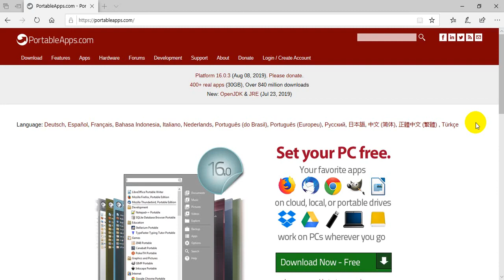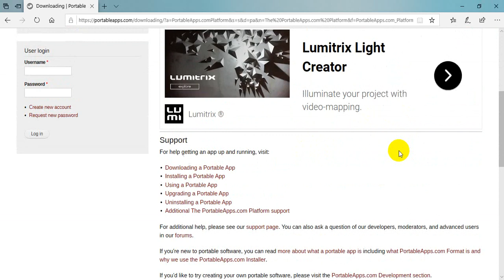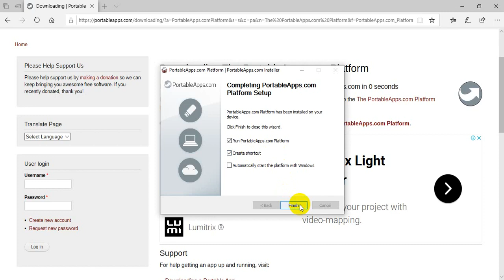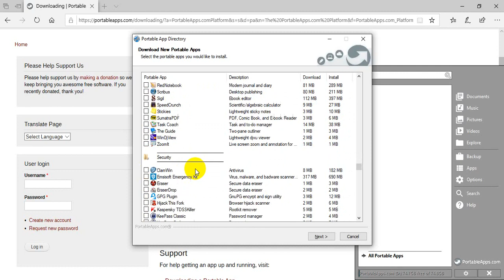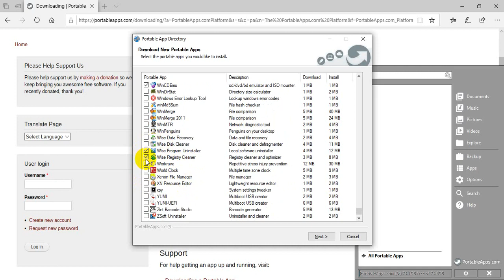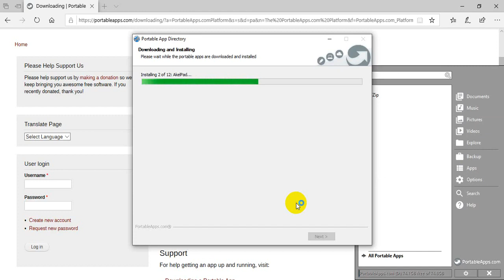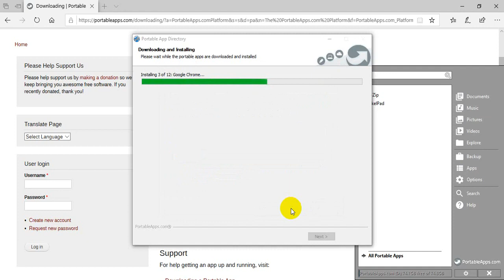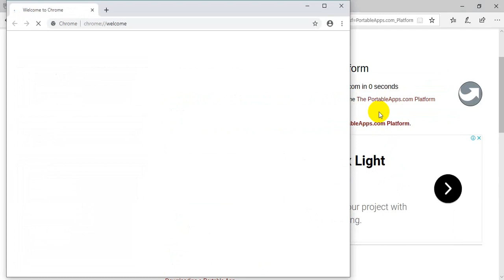Le meilleur "PortableApps.com" a plus de 400 programmes que vous pouvez mettre sur USB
L'un de ses objectifs les plus importants est de contribuer à enrichir et à améliorer le contenu arabe dans le domaine de la technologie et de l'informatique en général.